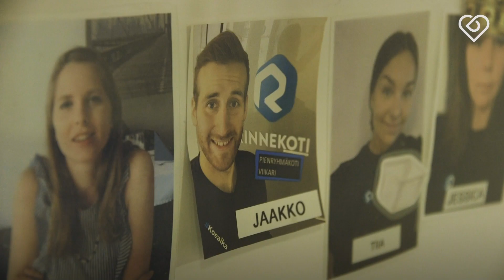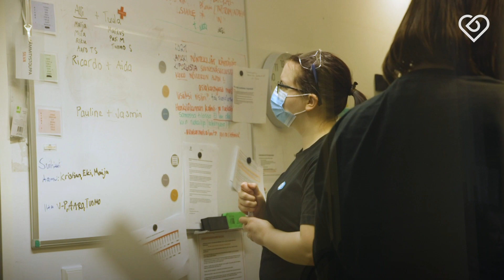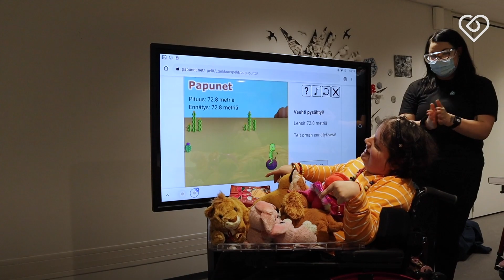Tämän opin töissä kehitysvammaisten kanssa ❤️ Psykologi Jaakko Sahimaa Koeaika 💥Rinnekoti⎪Duunitori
Miten organisaatiopsykologi sopeutui työhön kehitysvammaisten kanssa Rinnekodissa? Mikä työssä oli parasta, entä mikä yllätti? Vuoden 2021 aikana organisaatiopsykologi Jaakko Sahimaa tekee syväsukelluksen 12 eri työhön, toimialaan ja organisaation. Hän työskentelee jokaisessa työpaikassa kuukauden ajan.

Video on toteutettu kaupallisessa yhteistyössä Jaakko Sahimaan ja Rinnekodin kanssa. Lue lisää koeajasta ja seuraa Jaakon tutkimusmatkaa